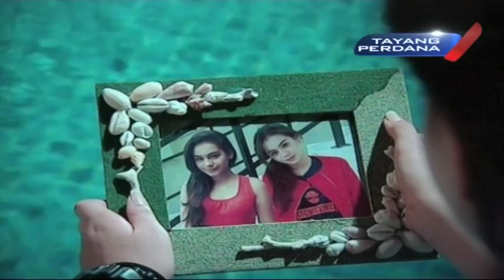KALAU CINTA GAK BOLEH GALAK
Sinema Pagi Kalau Cinta Gak Boleh Galak
Cast Dion Wiyoko, Sahila Hisyam
Perdana Rabu 12 Juni pkl 09.00 wib RCTI